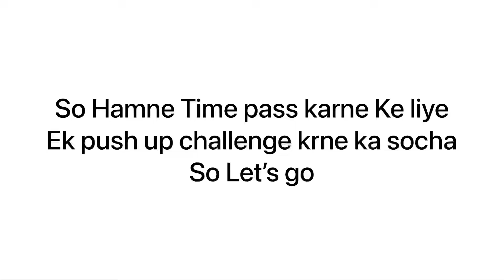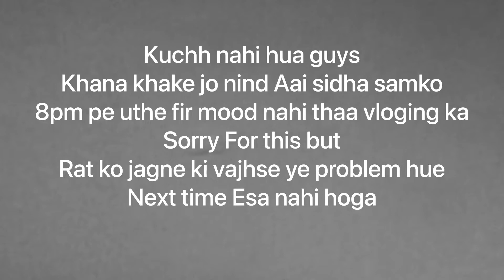PHOTOSHOOT GONE WRONG ? || Fight With Chhota Don 🤣? | vlog 2 DHINDORA pith diya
This Video About my Life, what I am doing all day with my friends and i love to shoot every moment of my life & i think u like it.

1 LIKE            = means a lot🤩
1 COMMENT = Connection✌🏼
1 SHARE.        = Support 🙌🏽

Fact : journey starts every day and every day is a opportunity to create your own kingdom.